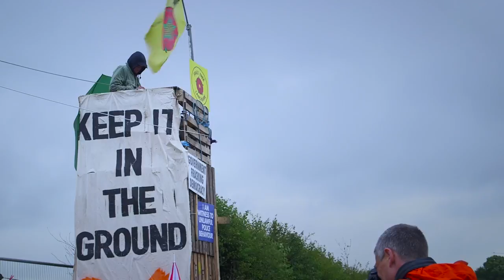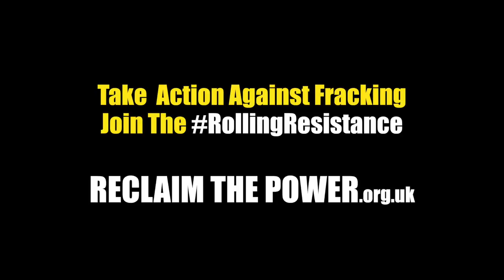Join the Rolling Resistance to Fracking - Summer 2017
"You left us no choice."

Local residents and councilors tell us their motivations for today's 13-person lock-on at Cuadrilla's flagship fracking site at Preston New Road.

Come to Lancashire this summer to support the fight.
Join the RollingResistance

The Rolling Resistance a summer of resistance, taking creative action against Cuadrilla and the fracking supply chain. Together with the local community, Reclaim the Power will help to continue to halt the industry's work in its tracks and fight for a clean, safe, affordable energy system for everyone across the UK.